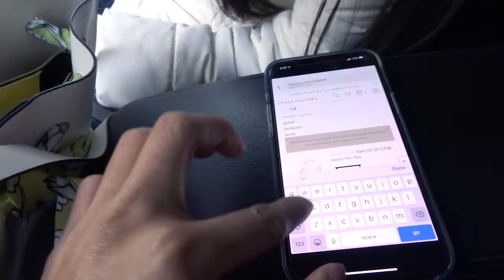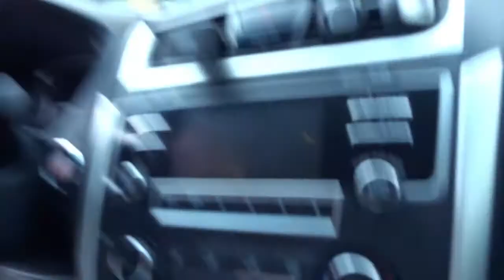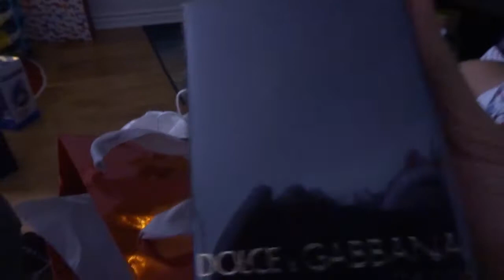Christmas VLOG 2020- the BEST or the Worst? | James Cubelo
Merry Christmas mga Bes! Celebrating Christmas this year was a challenge for most of us, specially buying gifts as most of the stores are closed because of the pandemic. Pero dahil Pinoy tayo, hindi tayo magpapaapekto at TULOY na TULOY ang selebrasyon.

Anong kwentong pasko nyo this year? Comment nyo nman below :)